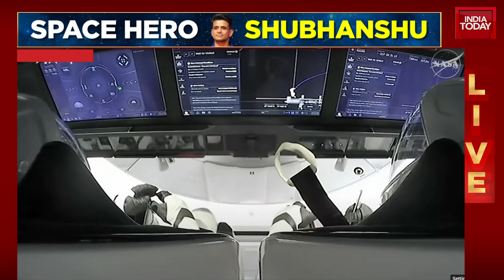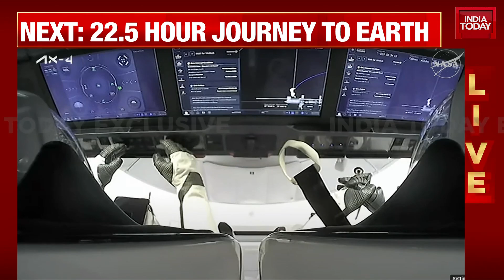Live Coverage: Axiom Mission 4 Dragon Capsule Set For Autonomous Undocking From ISS | India Today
Live coverage is underway for the Axiom Mission 4 undocking and departure activities from the International Space Station. The Dragon capsule is scheduled for physical separation at 6:15 AM Central (7:15 AM Eastern). The undocking process is fully autonomous, beginning with umbilical retraction and hook opening. Two short undock burns using Draco engines will initiate separation. The mission control teams in Hawthorne, California and Houston are working jointly to oversee the operation. Family members of crew member Shubhanshu Shukla are watching the procedure from home.